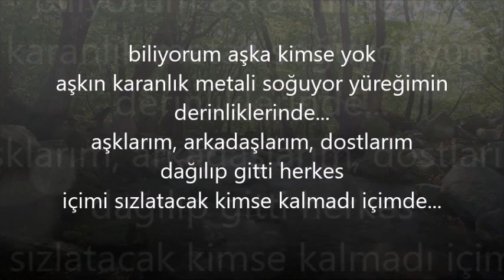Aşkın Karanlık Metali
Murathan MUNGAN - Aşkın Karanlık Metali şiir Gürşad GÜNEŞ

içimi sızlatacak kimse kalmadı içimde